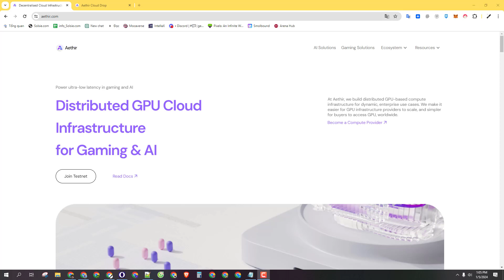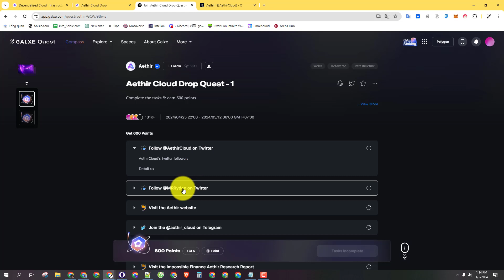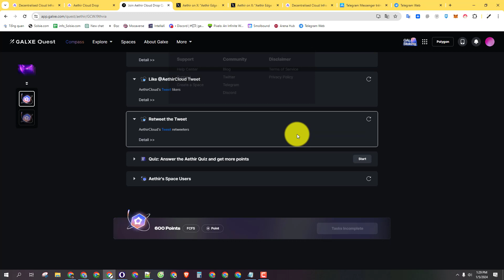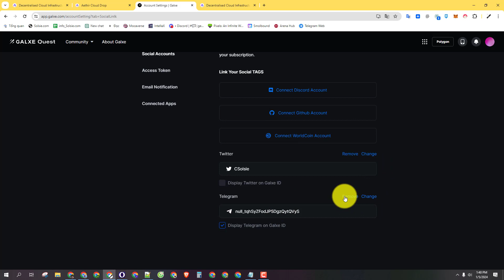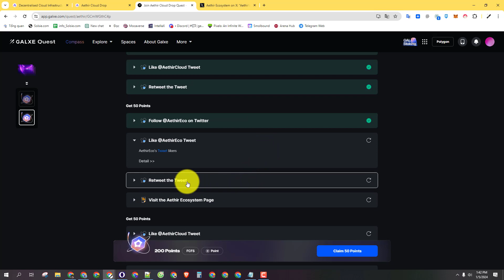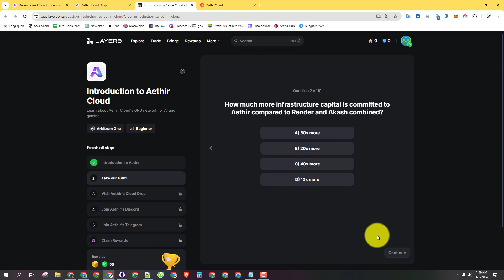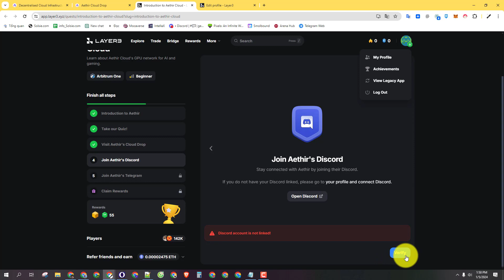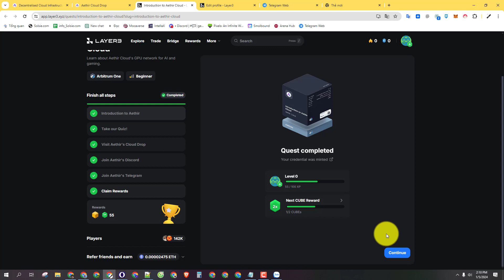[Airdrop] Săn airdrop Aethir định giá 150M$ nhận tokens ATH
Video săn airdrop Aethir định giá 150M$ nhận tokens ATH
Đáp án câu hỏi trên Galxe:
1. B
2. D
3. C
4. A
5. C
Đáp án câu hỏi trên Layer3:
1. B
2. A
3. B
4. A
5. B
6. A
7. B
8. C
9. A
10. D
► 00:00:00 Giới thiệu.
►00:00:43 Mua Node ( tìm hiểu kỹ trước khi mua )
► 00:01:09 Nhiệm vụ trên Galxe
► 00:08:23 Nhiệm vụ trên Layer3
► 00:12:16 Kết thúc